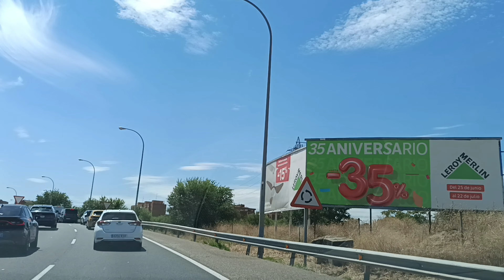👍Conduciendo en Madrid M-45 Tráfico Pesado en Verano